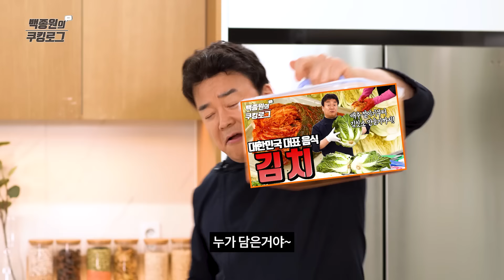바지락볶음에 막걸리를 넣어 보셨나요?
요즘 바지락이 제철입니다. 바지락볶음 술 안주로 많이 드셔 보셨죠?
바지락 볶음의 기본 버전과 막걸리와 청하를 활용한 응용 버전 레시피입니다!

바지락 볶음

[재료]

* 기본 버전

바지락 500g
사천고추 적당량
대파 ½컵(40g)
마늘 4개(30g)
식용유 1/3컵(40g)

* 막걸리 응용 버전

바지락 500g
막걸리 1컵(180g)
사천고추 적당량
마늘 4개(30g)
버터 2큰술(20g)
꽃소금 적당량
대파 적당량

* 청하 응용 버전

바지락 500g
청주 1컵(180g)
사천고추 적당량
마늘 4개(30g)

* 양념소스
황설탕 1/3큰술(3g)
식초 2큰술(20g)
진간장 적당량

[만드는 법]

* 기본 버전

1. 바지락은 소금물에 해감하여 준비한다.
2. 마늘은 꼭지를 제거한 후 굵게 다지고 대파는 송송 썰어 준비한다.
3. 깊은 팬에 식용유를 두르고 마늘, 사천고추를 넣어 볶는다.
4. 마늘이 노릇하게 익으면 바지락을 넣고 뚜껑을 덮어 익힌다.
5. 바지락이 입을 열면 뚜껑을 열고 대파를 넣어 완성한다.

* 막걸리 응용 버전

1. 바지락은 소금물에 해감하여 준비한다.
2. 마늘은 꼭지를 제거한 후 굵게 다지고 대파는 송송 썰어 준비한다.
3. 깊은 팬에 식용유를 두르고 마늘, 사천고추를 넣어 볶는다.
4. 마늘이 노릇하게 익으면 바지락, 막걸리를 넣고 뚜껑을 덮어 익힌다.
5. 바지락이 입을 열기 시작하면 버터를 넣고 뚜껑을 덮어 익힌다.
6. 바지락이 익으면 간을 보고 기호에 맞게 소금을 넣어 간한다.
7. 대파를 송송 썰어 넣고 완성한다.

* 청하 응용 버전

1. 바지락은 소금물에 해감하여 준비한다.
2. 마늘은 꼭지를 제거한 후 굵게 다지고 대파는 송송 썰어 준비한다.
3. 깊은 팬에 식용유를 두르고 마늘, 사천고추를 넣어 볶는다.
4. 마늘이 노릇하게 익으면 바지락, 청하를 넣고 뚜껑을 덮어 익힌다.
5. 바지락이 입을 열면 불을 끄고 완성한다.

Stir-fried clams

[Ingredients]

* Basic version

Clam 500g
Sichuan peppers
green onion ½ cup (40g)
Garlic 4 cloves (30g)
cooking oil 1/3 cup (40g)

* Using makgeolli

Clam 500g
Makgeolli 1 cup (180g)
Sichuan peppers
Butter 2 tbsp (20g)
Fine salt
Green onion

* Using Cheongju

Clam 500g
Cheongju 1 cup (180g)
Sichuan peppers

* Sauce
brown sugar 1/3 tbsp (3g)
Vinegar 2 tbsp (20g)

[Directions]

* Basic version

1. Clean the sand out of clams in saltwater.
2. Remove the tip of garlic and coarsely chop. Finely chop the green onion.
3. Add cooking oil to a deep pan and stir-fry the garlic and Sichuan peppers.
4. Once the garlic is cooked golden, add clams and cover the pan.
5. When the clams start to open, uncover, and add the green onion to finish.

* Using makgeolli

1. Clean the sand out of clams in saltwater.
2. Remove the tip of garlic and coarsely chop. Finely chop the green onion.
3. Add cooking oil to a deep pan and stir-fry the garlic and Sichuan peppers.
4. Once the garlic is cooked golden, add clams and makgeolli and cover the pan.
5. When the clams start to open, add butter and keep cooking.
6. Taste it when the clams are cooked and season with salt if needed.
7. Add the chopped green onion to finish.

* Using Cheongju

1. Clean the sand out of clams in saltwater.
2. Remove the tip of garlic and coarsely chop. Finely chop the green onion.
3. Add cooking oil to a deep pan and stir-fry the garlic and Sichuan peppers.
4. Once the garlic is cooked golden, add clams and Cheongju and cover the pan.
5. When the clams start to open, turn off the heat to finish.